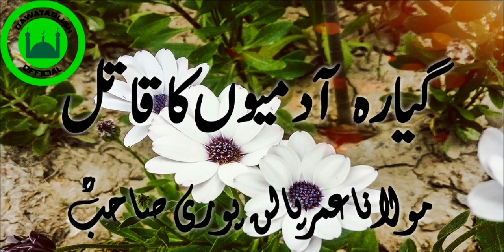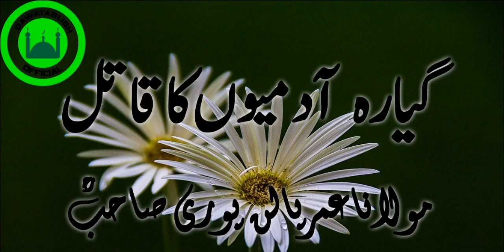giarrah admion ka qattil ग्यारह आदमियों का हत्यारा moulana umer palanpuri sahab R.A